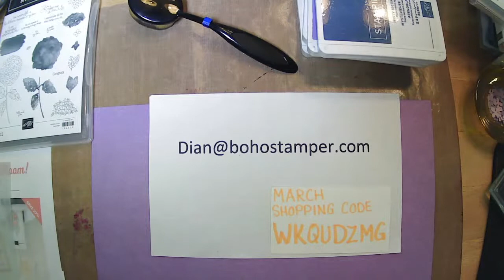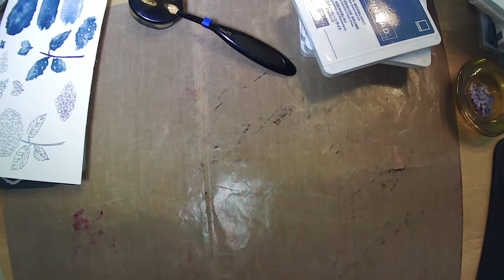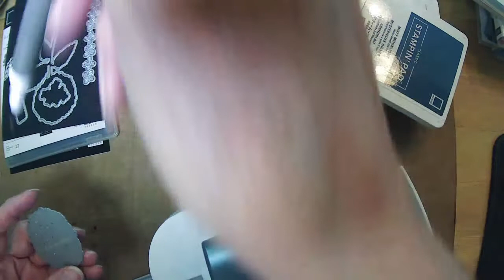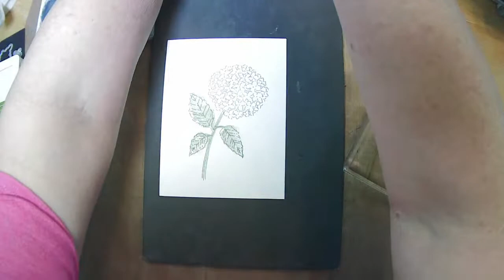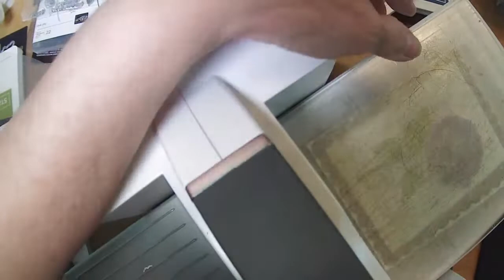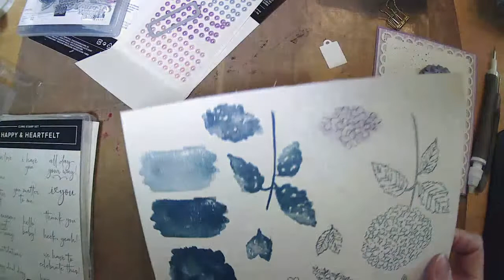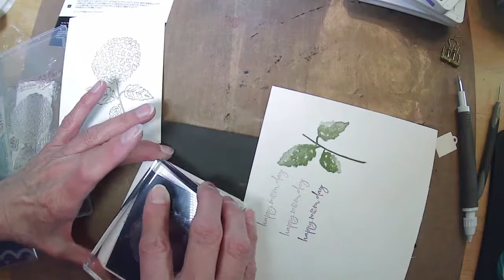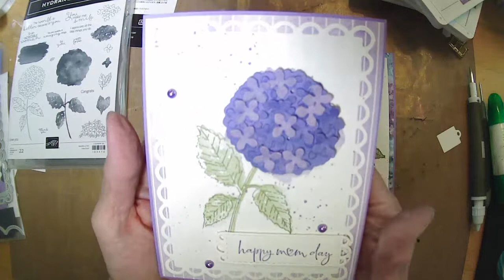Hydrangea Haven, Mother's Day Card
March Madness Bundle Savings using Hydrangea Haven Stamps and Hydrangea Dies.
We may add in some Hydrangea Hill DSP.

Highland Heather,
Fresh Fressia
Misty Moonlight
Old Olive

You can order the Hydrangea Bundle #159519 and the Mini Cut & Emboss #150673 with savings through March here:

Use shopping code WKQUDZMG for a special Thank You gift from me.

My videos are intended to share products and ideas and hopefully inspire other crafters.
My videos are set as not suitable for children only because I frequently use scissors, cutting blades, a heat tool, alcohol, spray paints or stains, and other products with odors. Some of these items are not recommended for children without adult supervision and most definitely not suitable for small children.
I hope you find the content inspiring and useful in your craft world. Enjoy!